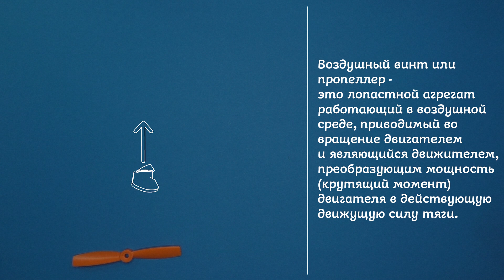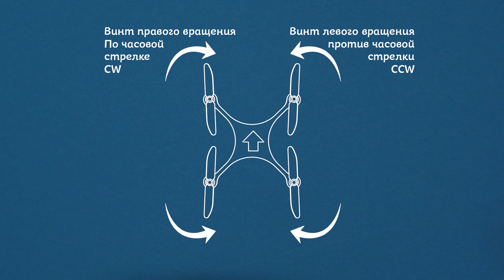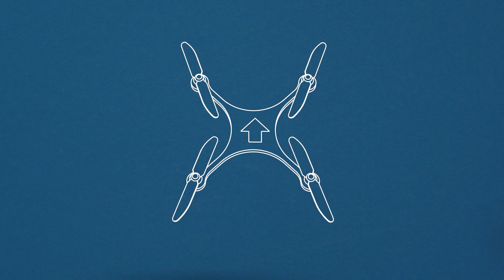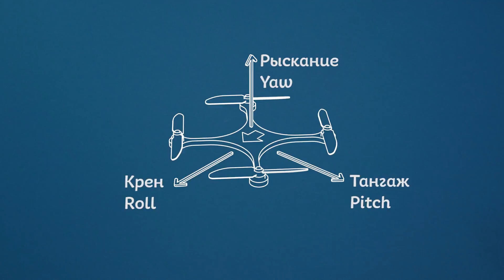Принцип работы квадрокоптера. Пропеллеры, моторы, полетный контроллер, реактивный момент и другое.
Это первое видео в серии, посвященной гоночным квадрокоптерам.
После просмотра этого видео вы узнаете, что такое квадрокоптер, как он летает и по какому принципу работает.
Простое и доступное объяснение с иллюстрациями!